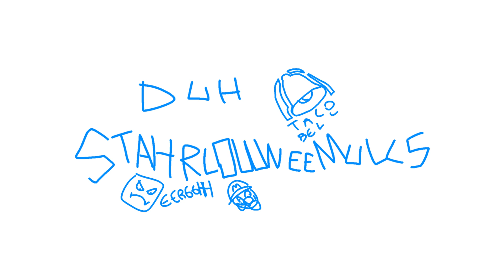The Starlonimals theme thirty dollar website mix, without the OG music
Here's the same video, but it's all the TDW sounds, without the OG Starlonimals theme music blending in